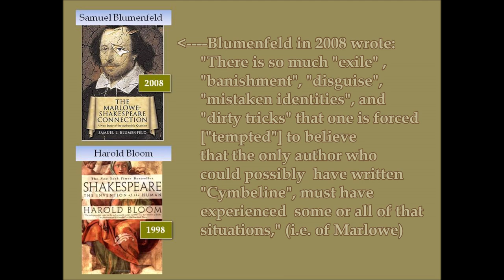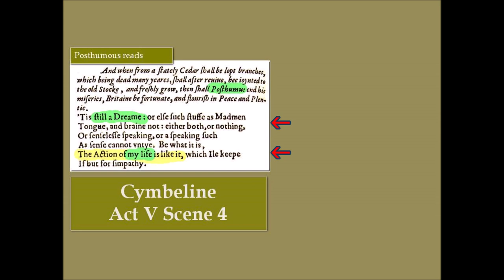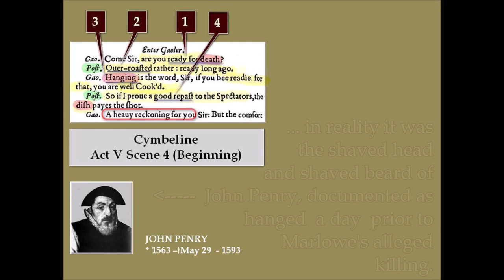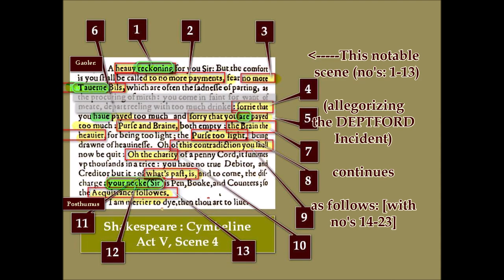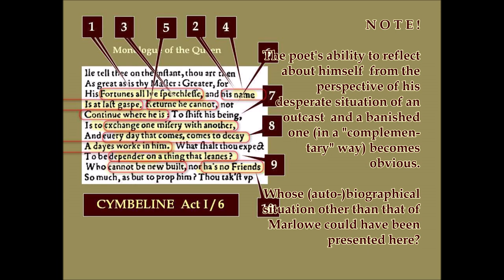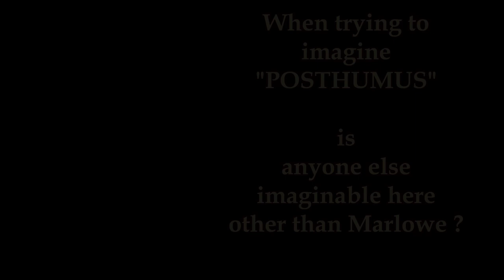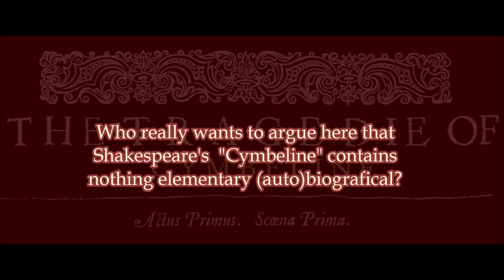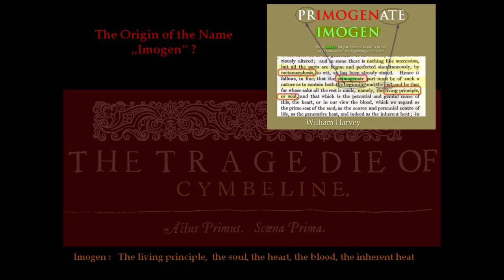"Cymbeline" is no Tragedy, unless the (autobiographic) tragic story of Marlowe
The video  support the thesis, that  Christopher Marlowe is  - by far -
the single most logic "pseudonymous(!) alternative candidate"
of who wrote the Shakespeare play "Cymbeline."